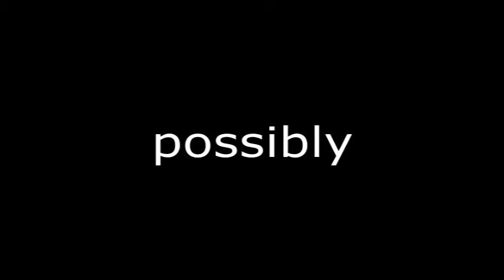Monsters on the loose (Lego stop motion)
Monster are on the loose

I have written permission from the musican :Immensus